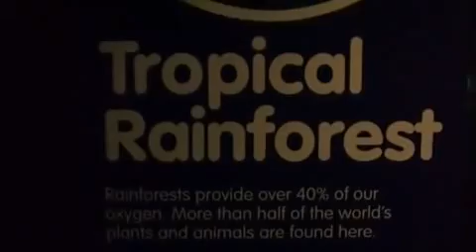London Aquarium: Westminster Bridge Road